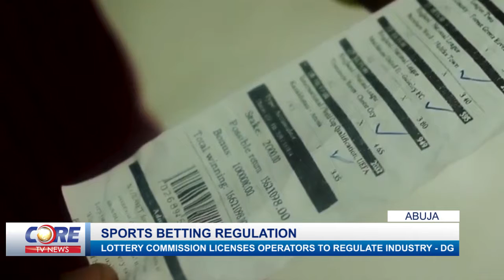STAKEHOLDERS ON SPORTS BETTING REGULATION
THE NIGERIAN LOTTERY REGULATORY COMMISSION HAS SAID IT WILL WORK CLOSELY WITH ALL STAKEHOLDERS TO ENSURE THAT SPORTS BETTING OPERATORS  COMPLY WITH THE RULES AND REGULATIONS OF LOTTERY IN THE COUNTRY.